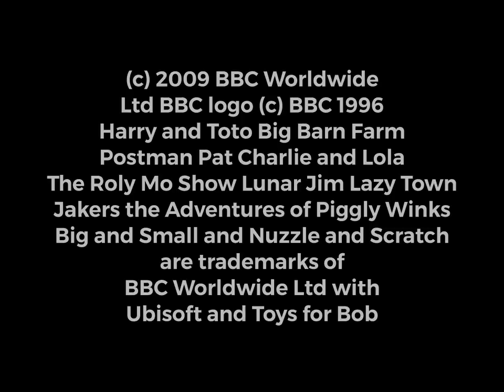CBeebies Lunchtime the Video Game UK 2009 Opening Logos